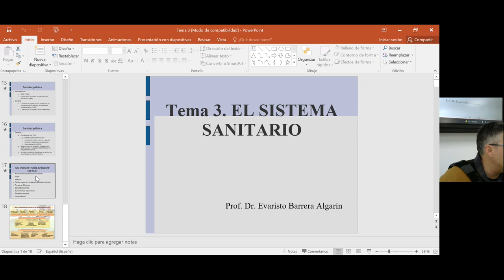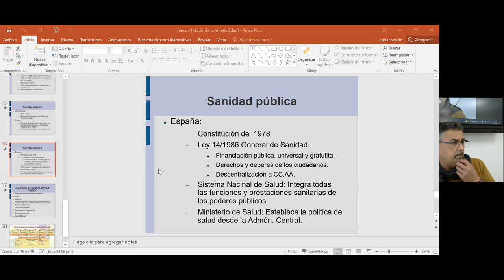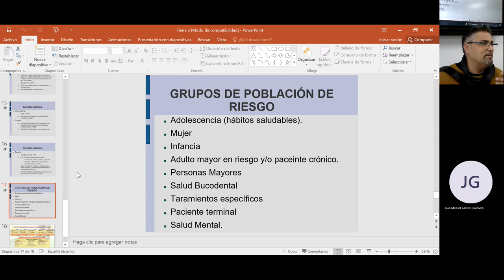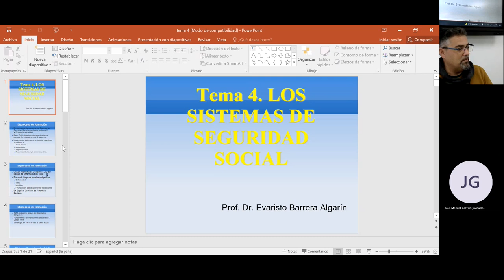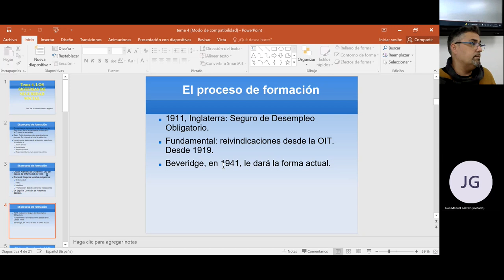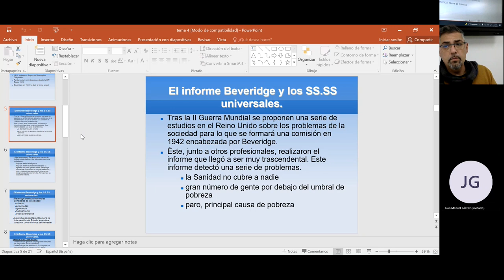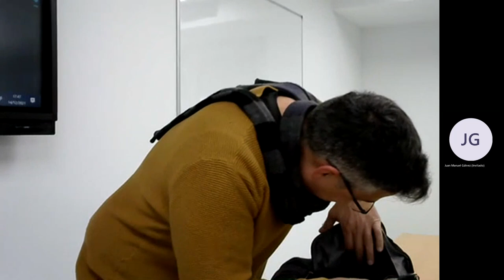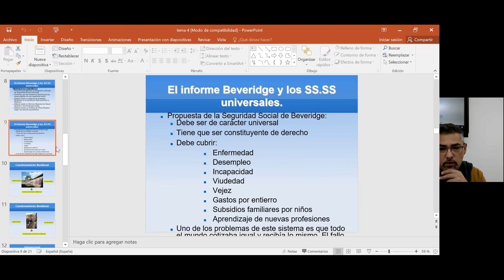Tutoría 8. Estado y Sistemas De Bienestar Social. Trabajo Social UNED. Evaristo Barrera 2021-2022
Tema 3. EL SISTEMA SANITARIO
-Los grupos de riesgo

Tema 4. LOS SISTEMAS DE  SEGURIDAD SOCIAL
-El proceso de formación
-El informe Beveridge y los SS.SS universales.

Descarga el power point del tema 3 de forma gratuita

Descarga el power point del tema 4 de forma gratuita